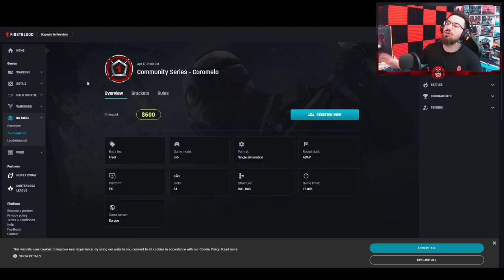¿Este es el mejor truco para rushear? | Reaccionando #182 | Caramelo Rainbow Six Siege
✅ ¿Este es el mejor truco para rushear? en este Reaccionando de Rainbow Six Siege español en Demon Veil.